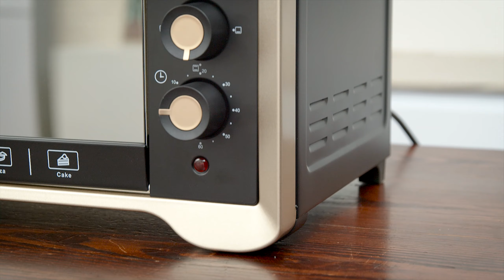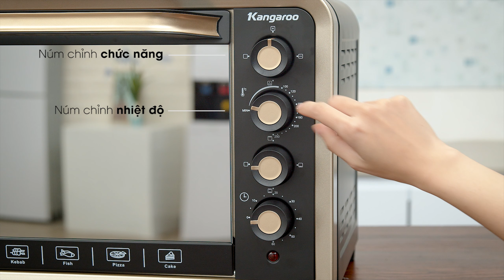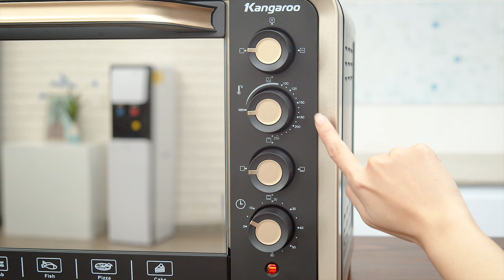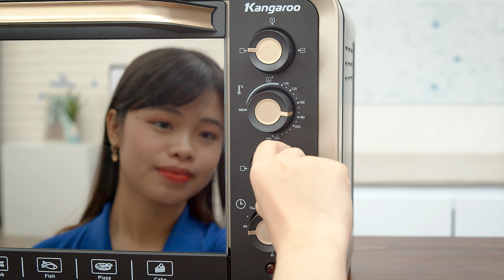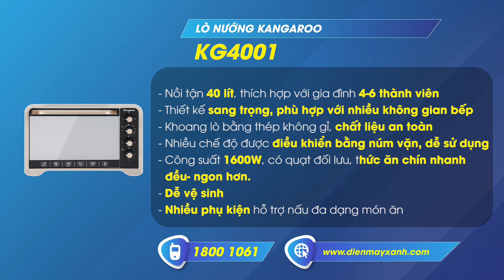Lò nướng Kangaroo: thiết kế sang trọng, khoang lò rộng (KG4001) • Điện máy XANH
Lò nướng Kangaroo KG4001 thiết kế sang trọng, hiện đại, dễ sử dụng. Đặc biệt, khoang lò với dung tích 40 lít và công suất 1600W cho phép gia đình bạn nướng được nhiều loại món ăn hơn.
Quạt đối lưu giúp đưa khí nóng tiếp cận với khắp bề mặt thực phẩm giúp thức ăn chín nhanh, đều hơn. Lò có xiên quay hỗ trợ đi kèm để tiện quay - nướng gà, vịt nguyên con.